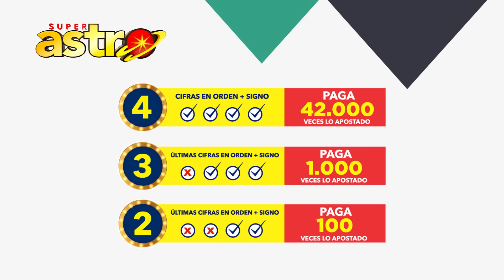Resultado de ASTRO SOL y ASTRO LUNA del Sábado 16 de Enero de 2021 | SUPER ASTRO 😱💰🚨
Resultado de Astro Sol Sábado 16 de Enero de 2021
Resultado de Astro Luna Sábado 16 de Enero de 2021
Astro sol del dieciseis de enero
Astro luna del dieciseis de enero
Super Astro del dieciseis de enero
Chance Chances
loteria loterias
Resultado de Astro Sol dieciseis de enero
Resultado de Astro Luna dieciseis de enero